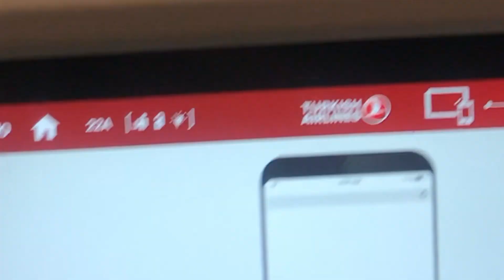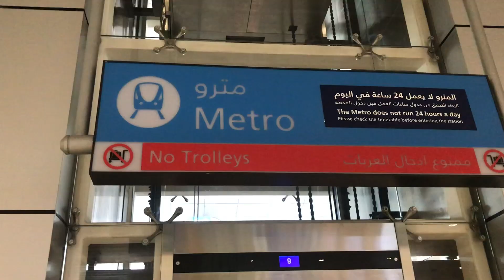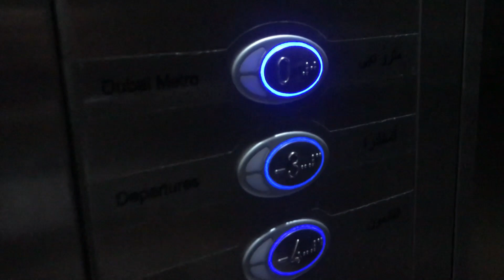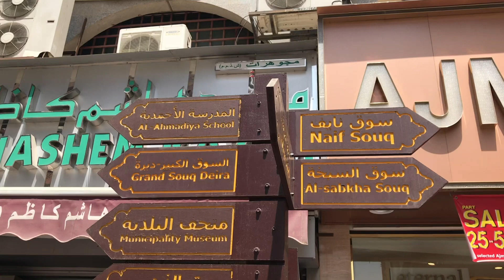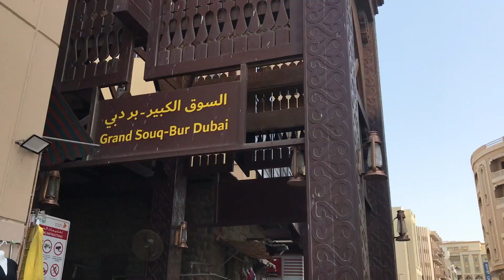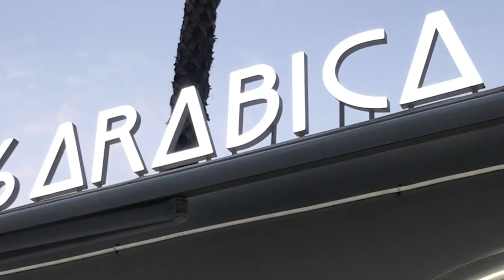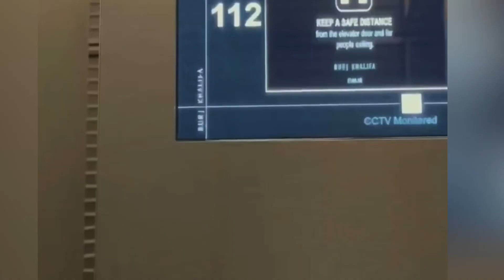Дубай. Пошаговая инструкция: от визы до стоимости отдыха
Я, как и вы, начинаю планировать поездку от поиска информации по требованиям для въезда в страну, покупки билетов и поиска самого комфортного отеля. Этот Блог-Влог-Гайд ☺️ поможет вам спланировать поездку в Дубай!